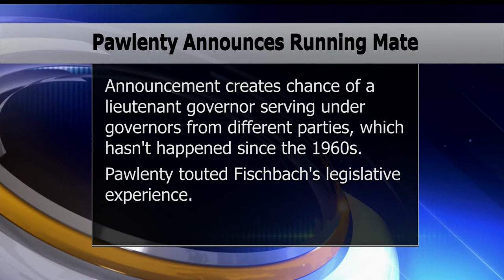Fischbach Joins Pawlenty Campaign As His Running Mate